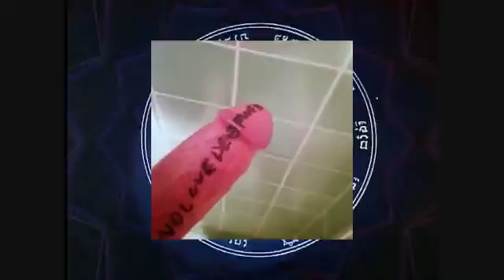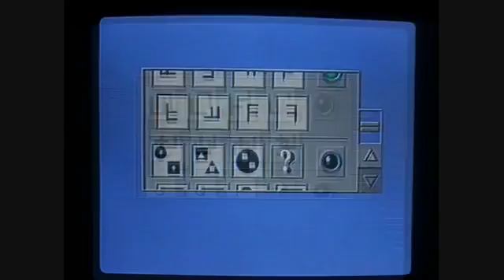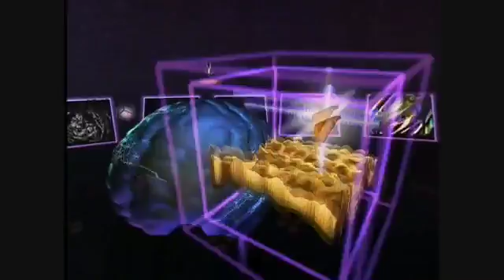Death Grips vs The Lawnmower Man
I combined the song Inanimate Sensation by Death Grips with CGI scenes from The Lawnmower Man, a film from 1992.

This video should be considered as a fan homage.
I don't own the legal rights of this material nor I'm trying to get economic benefit from them.
The legal rights of "The Lawnmower Man" belong to Alliance Atlantis Communications / Allied Vision Lane Pringle Productions.
The legal rights of "Inanimate Sensation" belong to Death Grips and Third Worlds.